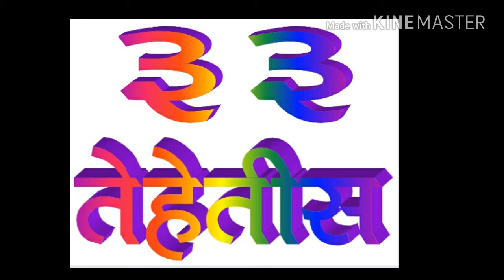एकक दशकानुसार अंक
३१ ते ४० अंक